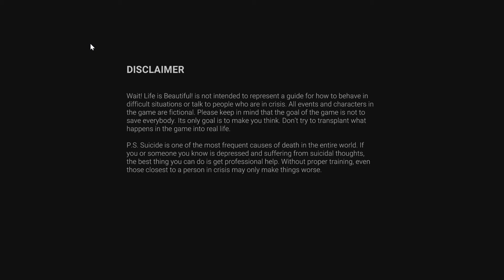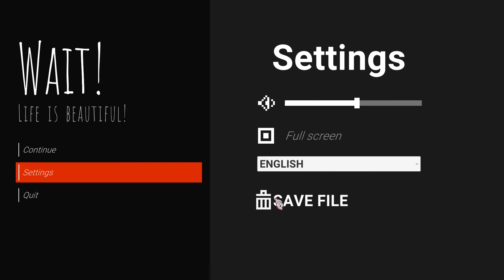Sadiest Game Ever! | Wait! Life is beautiful! #1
The way the story go is like a slap to your face tbh.
Wait! Life is Beautiful
Developer: [DRAMATIC MUSIC PLAYS]
Pulisher: GameNet

Free games on Steam, Top free games on Steam, Free games on PC, Top free games on PC, Free games on Laptop, Top free games on Laptop